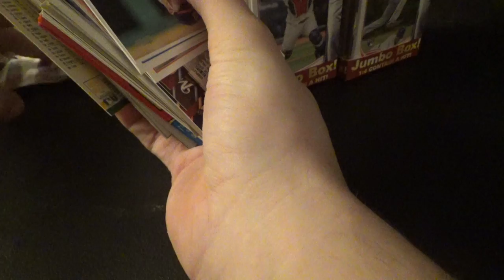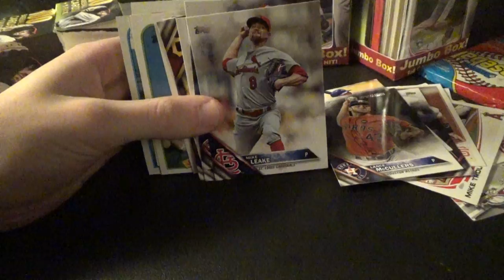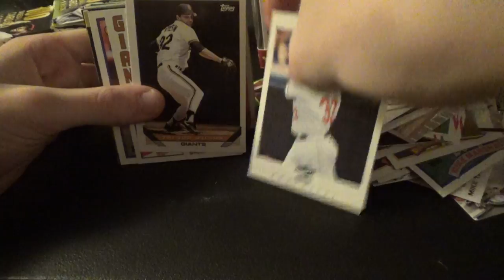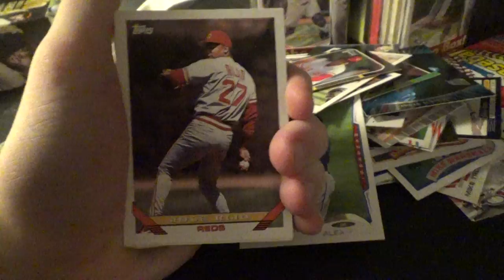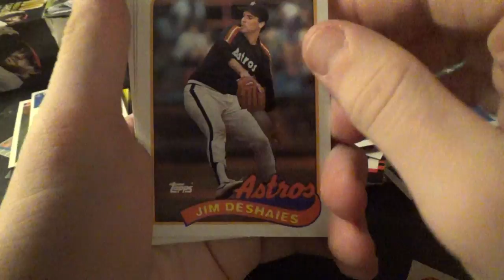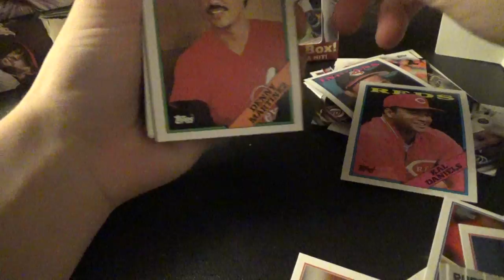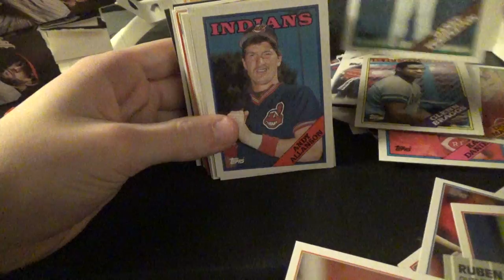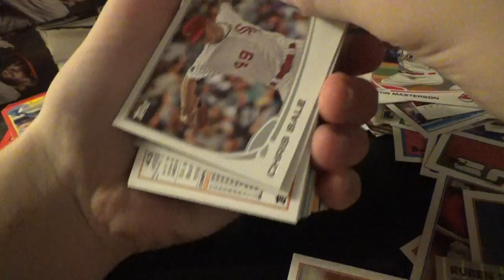Opening A Few Fairfield Baseball pharmacy Boxes! (Part 1 of 2)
I Got these from a nearby rite aid but the video split making them into two sorry about how long it is as well